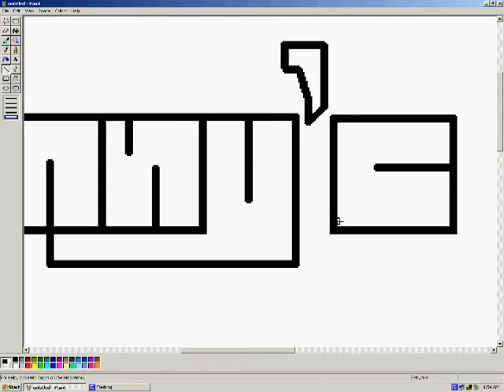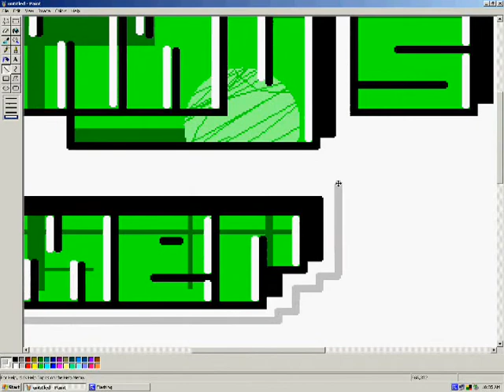MS Paint Graffiti-Britanny'sSummer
Here is some graffiti I made for Britanny'sSummer.